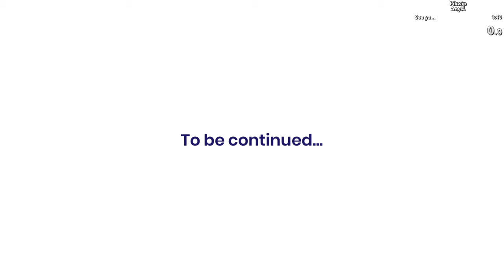Pikwip Speedrun Any% 1m 12s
I know it's such an embarassing cliché to say "my WR run is so bad" but it's kina true? It's nice I found a semi-consistent way for the skip I did. But there is so much room for improvement considerung the movement. Okay, how about this? My WR run is solid, today's time losses are tomorrow's time saves.

Run starts at 12:12